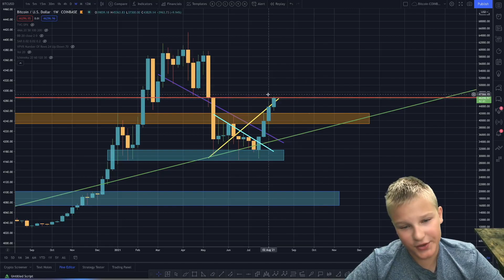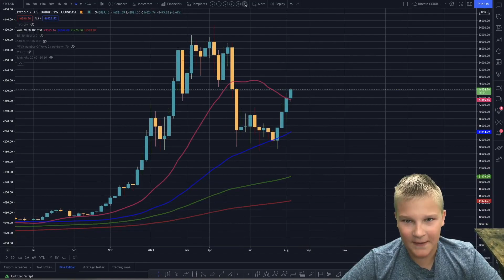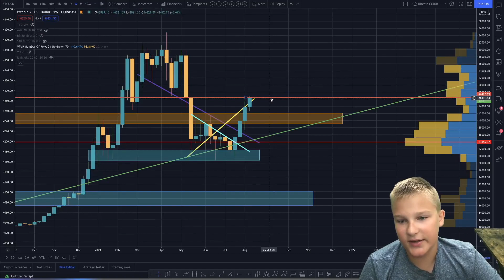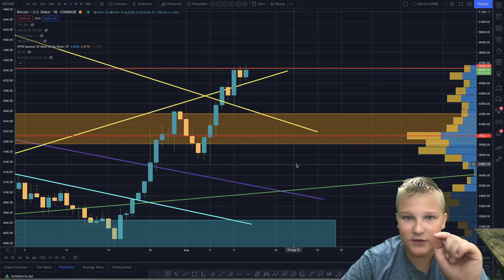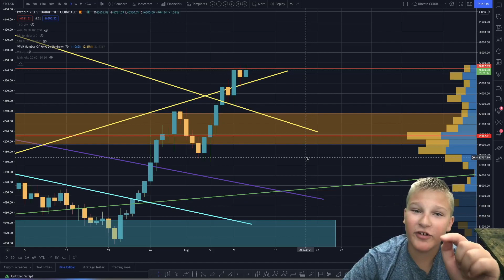is Bitcoin is really bullish right now???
In this video I talk about how bitcoin is breaking through all resistance lines and is just pumping!!!

Nothing herein shall be construed to be financial legal or tax advice. The content of this video is solely the opinions of the speaker who is not a licensed financial advisor or registered investment advisor.  Purchasing cryptocurrencies poses considerable risk of loss. The speaker does not guarantee any particular outcome. Past performance does not indicate future results.  I am not a financial advisor, and nothing in this video constitutes financial or legal advice. Please invest responsibly and do your research with due diligence.

ALSO!

Trading Bitcoin is VERY risky, and 80% of traders don't make money. Make sure that you understand these risks if you are a beginner. I only recommend crypto trading to already experienced traders! (I count myself experienced)